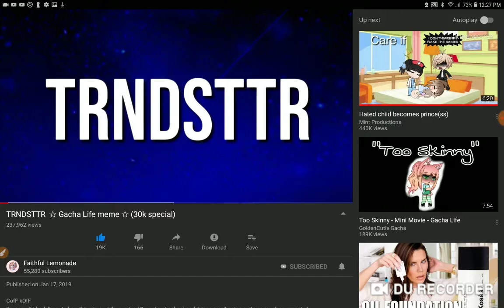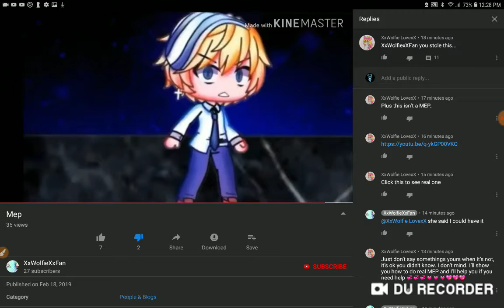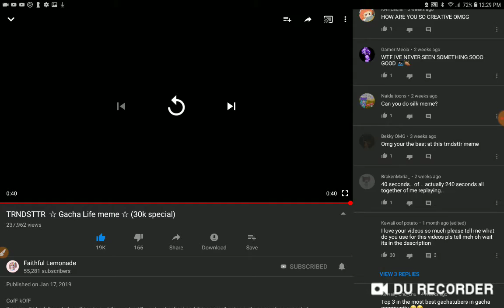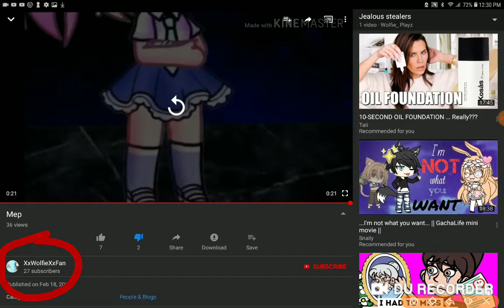Miss little copycat!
This isn't hers! She says its hers but faithful lemonade posted it before her! Shes just a jealous stealer! Please dont believe her! Shes lying! She didnt make this! I feel bad for all the people who belive her!